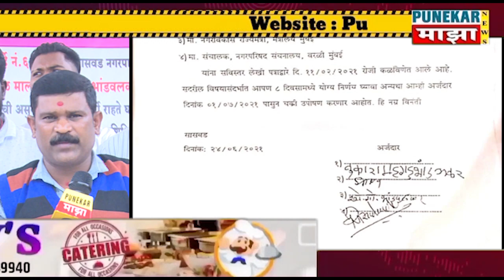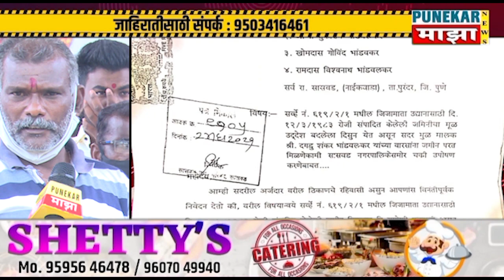सासवड नगरपालिकाभांडवलकर कुटुंबाचे 22 दिवसापासून चक्री उपोषण#आत्मदहणाचा इशारा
punekar maza news media network and production services
संपादक -संतोष कचरू शिंदे
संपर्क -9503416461